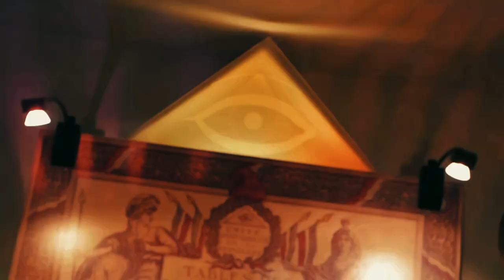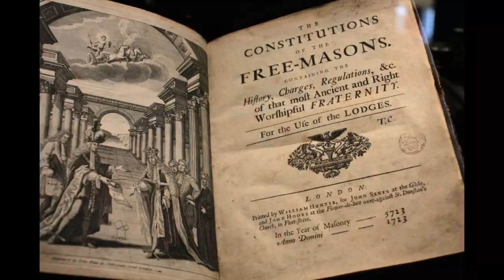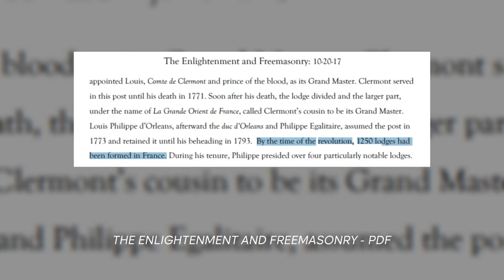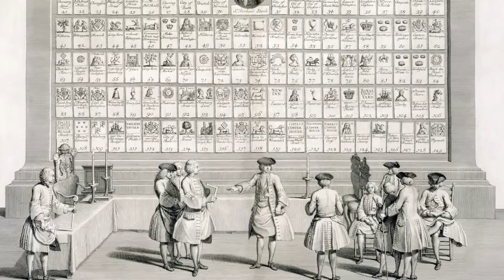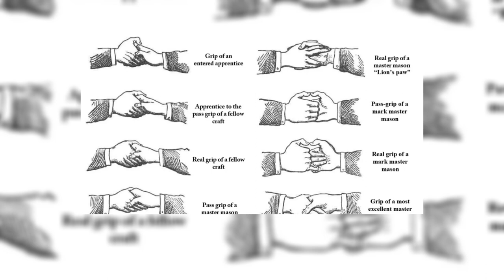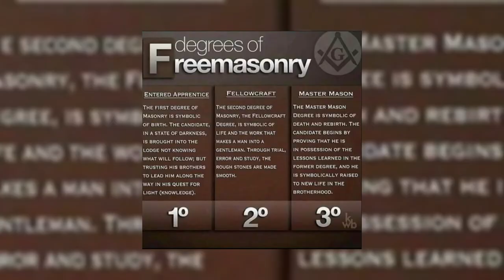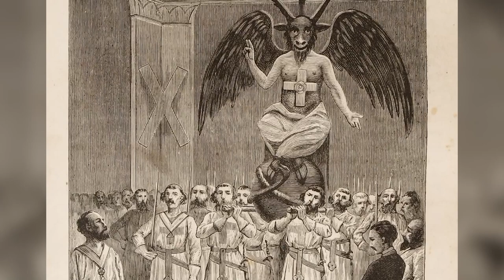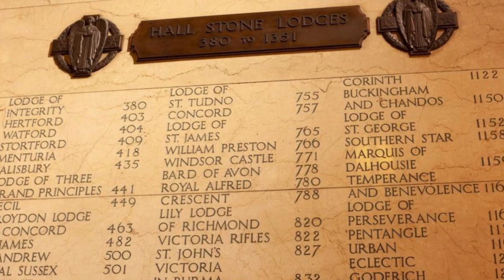FREEMASONRY : the UNTOLD STORY of the largest SECRET SOCIETY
Unveiling the Enigma: Freemasonry's Mysteries and Influence Explained - Dive deep into the heart of Freemasonry, an institution wrapped in enigma and intrigue. Historically viewed as both a force for progress and enlightenment and a secretive society with questionable motives, Freemasonry presents a multifaceted tapestry. In this video, we explore its profound roots in Western history, examining the blend of intellectual traditions, enigmatic symbolic rituals, and powerful social networks that define it. Join us for an enlightening journey into the world of the Freemasons !

🚩 CHAPTERS :

0:00 Overview
0:20 Introduction
1:12 Origin & Evolution
2:40 Cultural & Political impact
4:22 Characteristics and Practices
7:13 Secrecy & Perception
9:21 Conclusion